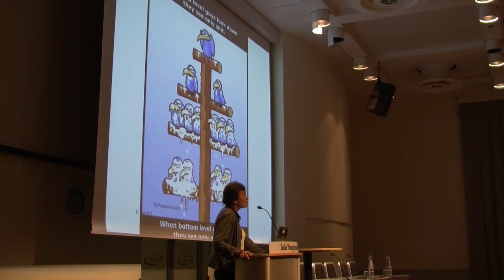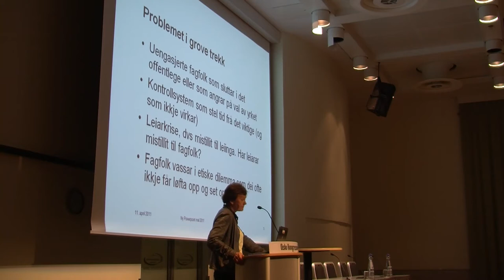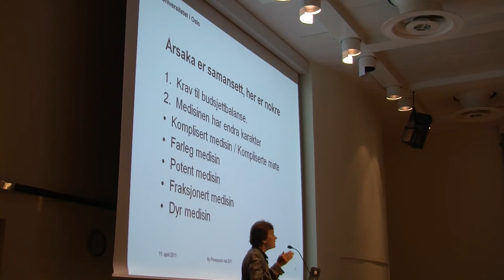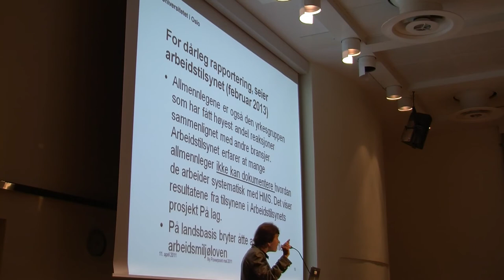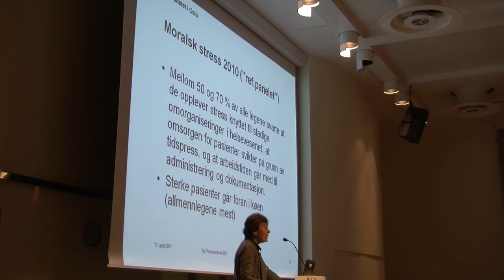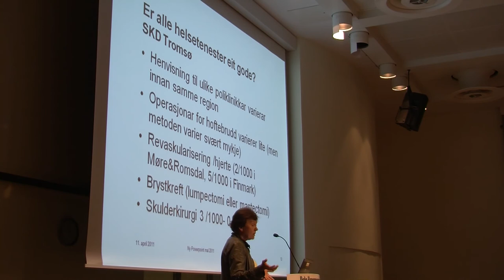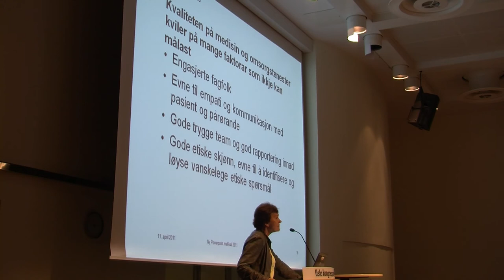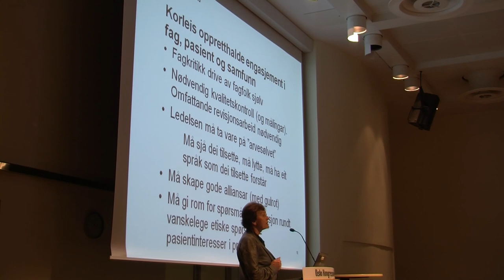3seksjon Velferdsstaten 2013 Professor Reidun Førde "Frå engasjert fagperson til lydig funksjonær?"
Reidun Førde arbeider ved Senter for medisinsk etikk ved UiO. Hun advarer mot et rolleskifte hvor fag, etikk og personlig ansvar erstattes av systemlojalitet og karriere-jakt.